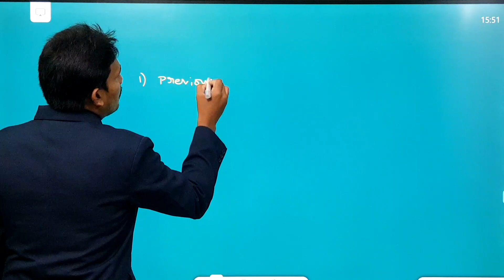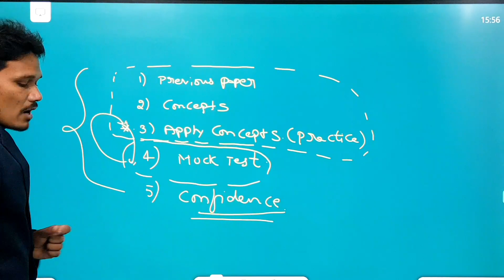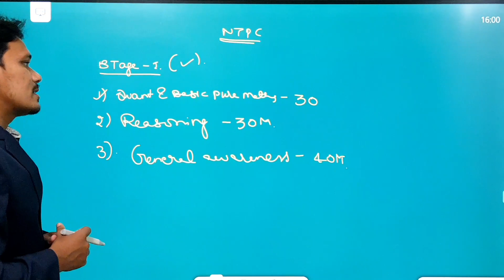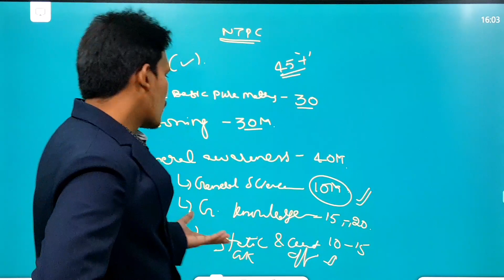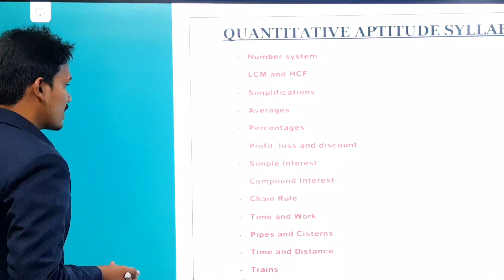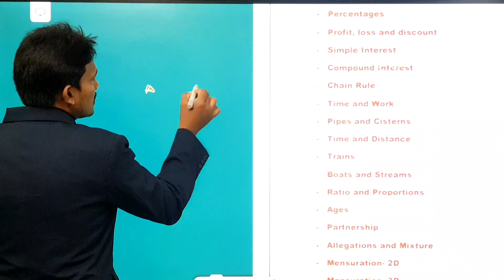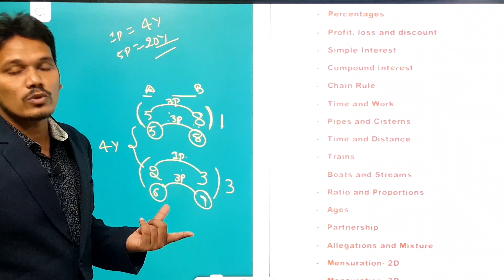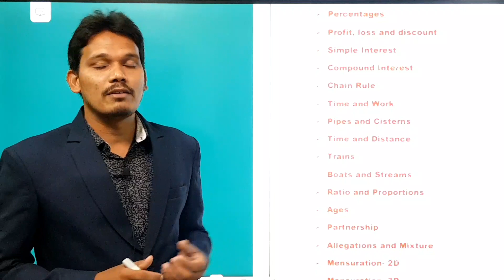UPCOMING JOBS , EXAMS , NTPC SI PREPARATION TIPS, SYLLABUS, FULL DETAILS BY 3 GOVT.JOBS TOPPER .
అయాన్ ఇన్ష్టిట్యూట్ వారి    ఆన్లైన్ క్లాసులు  అన్ని కోర్సుల  క్లాసుల లింకులు క్రింద ఇవ్వబడ్డాయి.👇

 *SI CONSTABLE  HD CLASSES  (ALL SUBJECTS LONG TERM )

We Have Most Senior Authors and Fame Faculty in Every Particular subject click below links to watch our playlists & videos1)AYAAN online free demo classes playlist

AYAAN INSTITUTE
HEAD OFFICE : DILSUKHNAGAR METEO STATION , PILLOR NO 1542, HYDERABAD ,
 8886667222 , 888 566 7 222.
PLEASE SHARE ABOUT AYAAN INSTITUTE TO YOUR FREINDS AND FAMILIES
SO THAT WE CAN SERVE MORE UNEMPLOYED ASPIRANTS .
THANKING YOU SIR,
REGARDS FROM,
AYAAN INSTITUTE.
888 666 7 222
HYDERABAD.